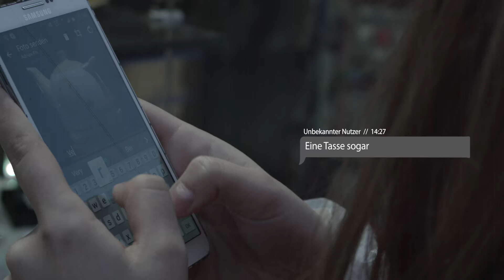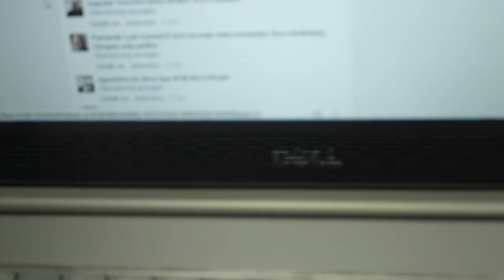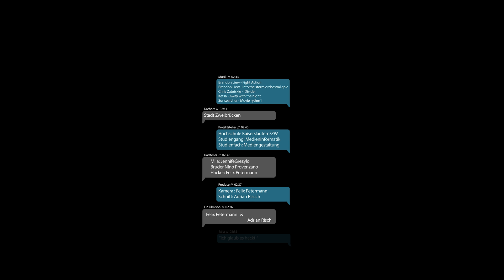Ich glaub es hackt!? von Felix Petermann und Adrian Risch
Der Film ist im Zuge eines Studienfachs entstaden.
Im Film geht es um ein junge Dame, die sehr intensiv mit den Sozialen Medien interagiert. Eines Tages bekommt sie Nachrichten einer unbekannten Person, die sich immer mehr häufen. Letztendlich dringt diese Person in die tiefsten Bereiche Ihres Privatlebens bis die Hauptperson Mila vor Verzweiflung ihr Handy zerstört um Web-Wahnsinn los zu kommen.